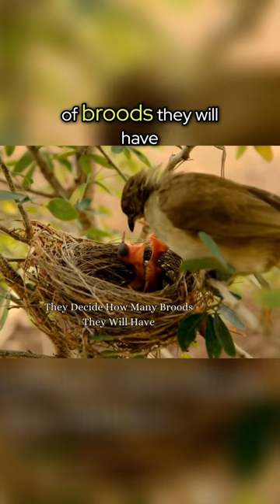What Is a Bird Brood? How Many Do Birds Have Per Year?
In this informative video, we delve into the fascinating world of bird broods. Join us as we explore the question: "What are Broods & How Many Do Birds Have Per Year?" Gain a deeper understanding of the breeding behaviors of our feathered friends and discover the intricacies of bird broods. Whether you're a bird enthusiast or simply curious about nature's wonders, this video is sure to enlighten and entertain. Watch now to uncover the secrets of bird broods and their breeding cycles!
*Now Open*
Natural Wonder Shop
Every purchases helps and contributes to the expansion and growth of  Natural Wonder of Mother Earth.
Mother Earth Marketplace!
Get ready to embark on an exciting journey through a world of nature, pets, and animal essentials. Our marketplace is your one-stop destination for all your needs in these areas.